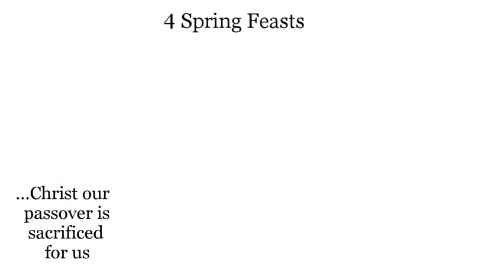F. ...Christ w/Q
...Christ our passover is sacrificed for us.